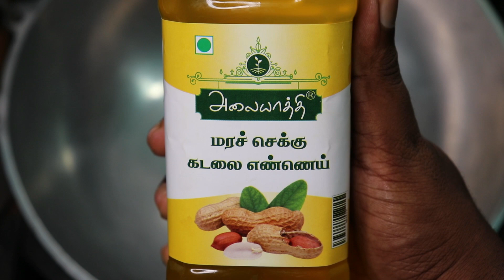இராஜஸ்தானி மட்டன் லால் மாஸ் செய்யலாம் வாங்க!! Rajasthani LAAL MASS recipe prepared by bhai